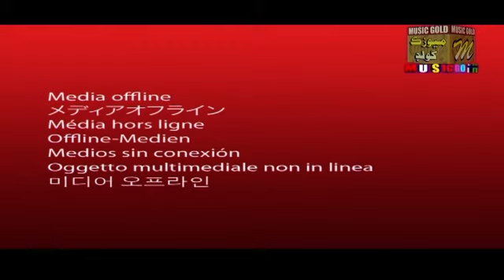GHALIO YAAD GHARIO HIN ||GUL HASSAN THAEEM | ALBUM 01 2017 SINDHI SONGS 2018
(Official Video) | Latest Sindhi |2022#sindhi_songs

◾️ 𝗦𝗼𝗻𝗴:
◾️ 𝗦𝗶𝗻𝗴𝗲𝗿:
◾️ 𝗣𝗼𝘀𝘁:
◾️ Producer: Hakim Ali Channa
◾️ 𝗣𝗿𝗼𝗱𝘂𝗰𝗲𝗱 & 𝗣𝗿𝗲𝘀𝗲𝗻𝘁𝗲𝗱 𝗕𝘆: Music Gold Production  ®

🌐 𝗖𝗼𝗻𝗻𝗲𝗰𝘁 𝘄𝗶𝘁𝗵 :  Music Gold Production

Basra Records Digital
For connecting your channel contact Now:

© Copyright Information:
• All Rights of , logo, audio & video are reserved by Music Gold Production